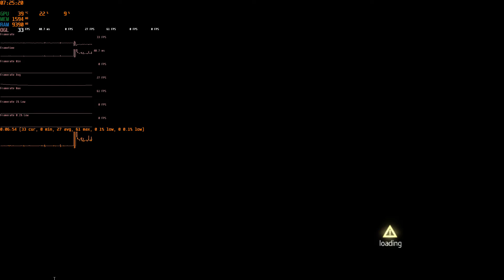Cemu 1.13.0b Assassin's Creed IV: Black Flag GPU (Medium)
Emulation Channel
PC ESPECIFIÇÃO
WINDOWS 10 INSIDER PREVIEW 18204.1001 (RS_PRERELEASE)
Asus B85M-E/BR
20GB RAM DDR3 1600MHZ
PROGRAMA GRAVAÇÃO VIDEOS AUDIO NVIDIA SHADOWPLAY

# Cemu detailed changelog for 1.13.0

# New in 1.13.0b:

general: Fixed hex constants in new graphic packs

padscore: Fixed trigger and release values for emulated wiimote controllers

# New in 1.13.0:

general: Added support for launching .elf executables (homebrew)
general: Overhauled graphic packs system and interface
         - Added the ability to store multiple presets in one graphic pack (e.g. multiple resolutions in a single resolution graphic pack)
           The used preset can be selected in the interface. Only one preset can be active at a time per graphic pack
         - Replaced the graphic pack list with a tree view to allow hierachical structuring
         - Added description and path field
         - Added a button to reload custom shaders while a game is running (mainly intended for graphic pack development)
         - Existing graphic packs for Cemu 1.12.2 and earlier remain compatible

general: Added a new general settings window and moved most options there
general: Added discord rich presence support

input: Cemu should no longer detect some keyboard special keys as permanently pressed

audio: The audio output device can now be selected and changed in the audio settings

padscore: Fixed a bug where some controllers where read as wiimote input instead of their proper format (Applies only to Pro or classic controller)
padscore: Fixed default values for WPADGetDataFormat to match the configured controller

                Read 69 posts by Team Cemu and get access to exclusive
                content and experiences on the world’s largest membership
                platform for artists and creators.